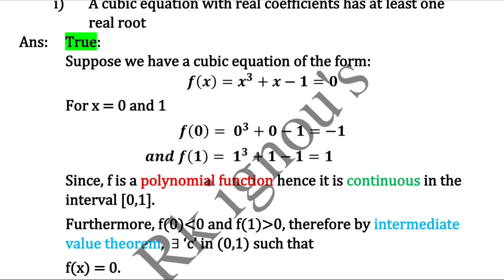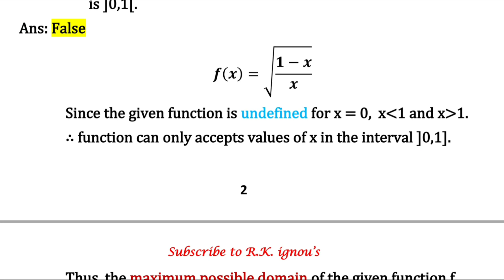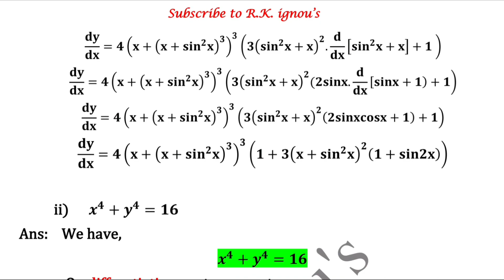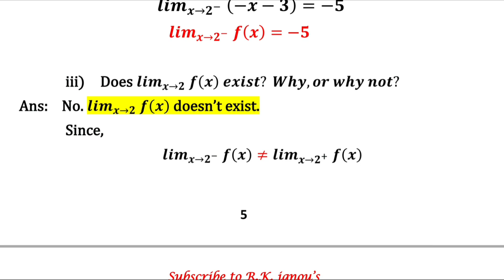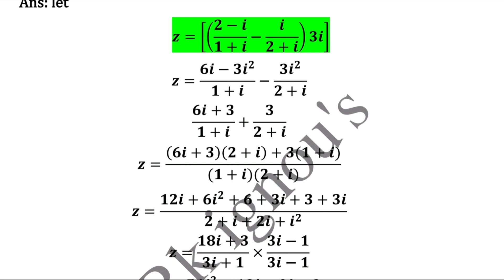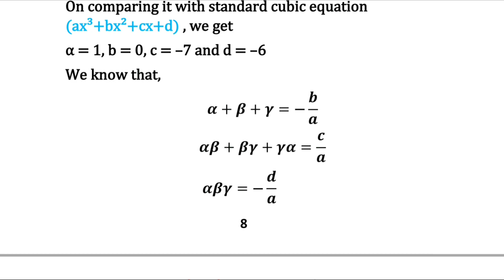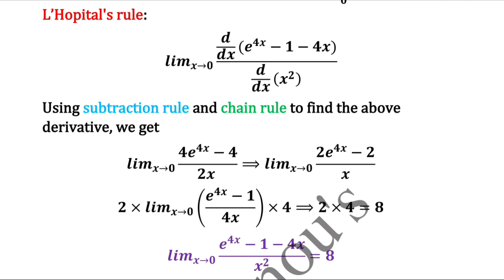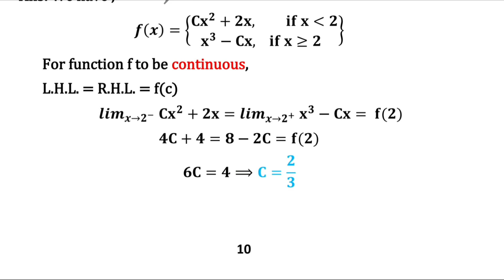Bmtc 131 solved assignment 2023-24 || ignou solved assignment || Rk ignou bmtc 131